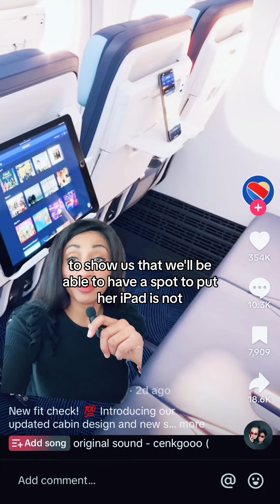Southwest Airlines Unveils New Seating and It’s Pathetic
Southwest Airlines is stirring up turbulence on social media with their latest seat redesign set to hit the skies next year. Just days after unveiling the new Recaro seats, passengers are already squawking online, comparing them to "lawn chairs"! 🪑✈️

They're boasting about a fancy "multi-adjustable headrest cushion" for top-notch head and neck support. Southwest claims it's all about "ultimate comfort" and "maximizing seat width," but it seems some folks aren't buying it.

👋🏽 Hey there

My studies is in Mass Communications and Public Relations.
Fancy this, I became a  Digital Content Creator in summer of 2023!,